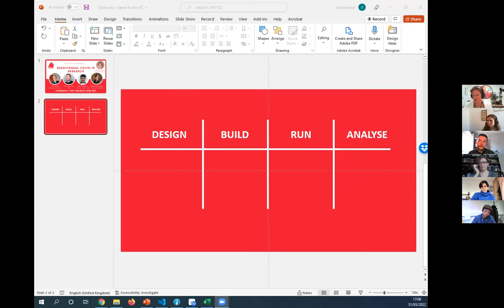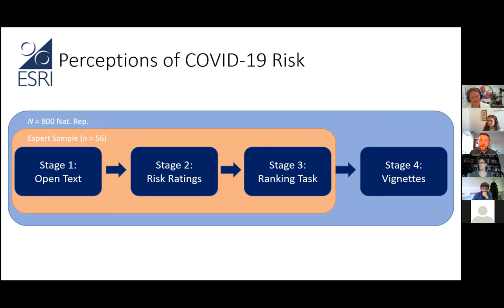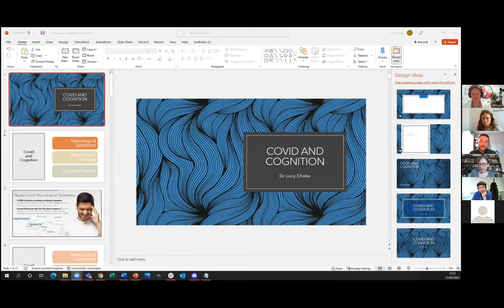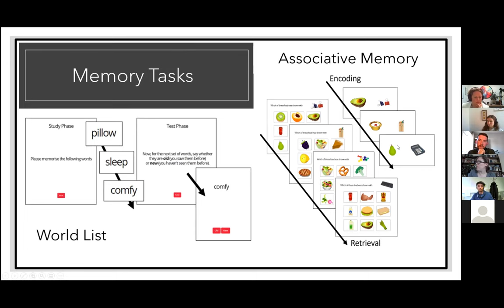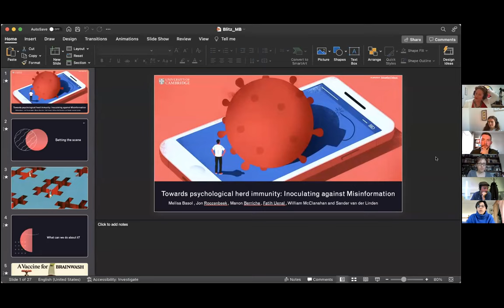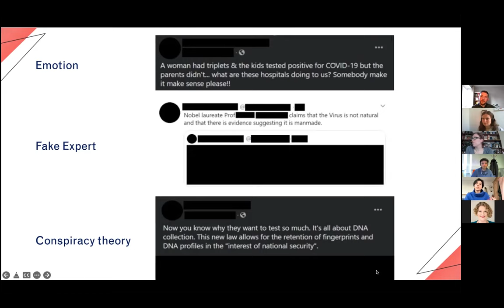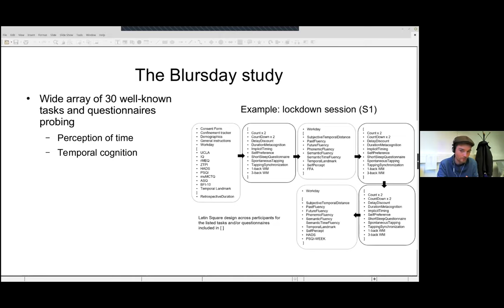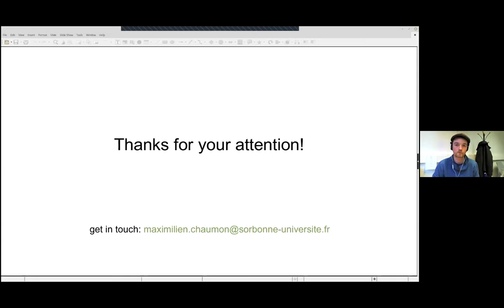Gorilla Presents - Behavioural Research into COVID-19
Our expert panel share the results of their research into the cognitive consequences of long COVID, the psychological impact of lockdowns, and using responses to messaging to inform the policy response to the pandemic.

With thanks to our speakers Shane Timmons, Lucy Cheke, Maximilien Chaumon, and Melisa-Sinem Basol.